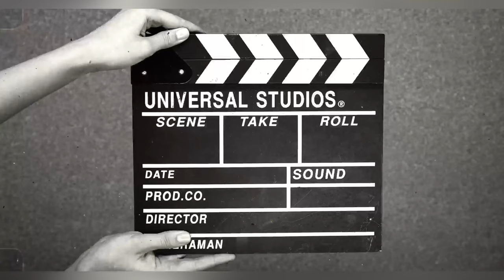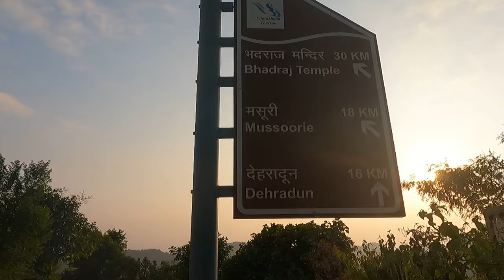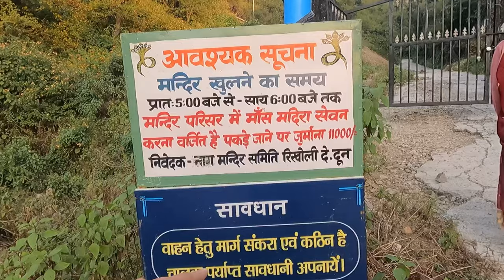📍Dehradun me Hai yeh Mandir🙏🏻 Kimadi Uttarakhand!!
📍Dehradun Me Hai Yeh Mandir🙏🏻 Kimadi  DeUttarakhand!!

Hey Guys its My new Vlog Of Kimadi Navdevta Temple Hope You Enjoy this Vlog and Location So Guys Please Watch share Subscribe my Channel need Your Love and Support and press The Bell Icon

Gadget: Hero black gopro Hero9!